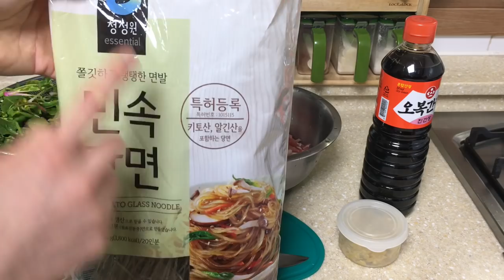Cuộc sống ở Hàn Quốc:|Tập 55| Làm hủ tiếu xào(miến trộn).잡채 만든다.Making jabchae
Hủ tiếu xào. Món ăn rất thân quen với người hàn ngày tiệc,sinh nhật,lễ,tết. Mai sinh nhật anh chồng nên mình cũng chuẩn bị làm món này.